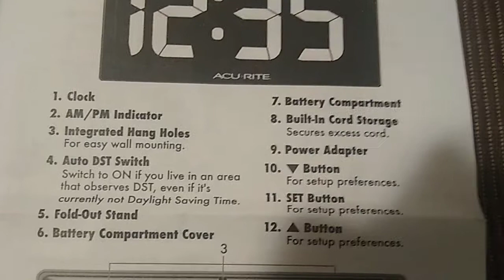🕧📚Manual-Acurite 10 LED Digital Clock-White-Model 75111M-Features & Benefits